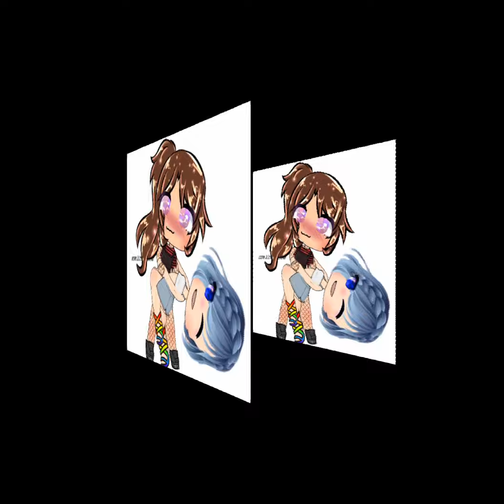Magayonon Sa Kabikolan Bicol CHACHA MEDLEY